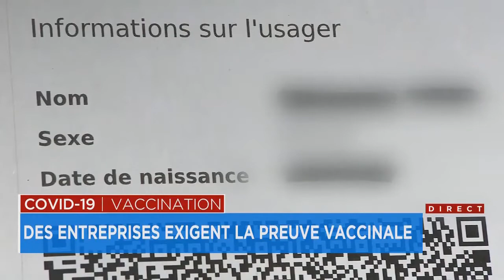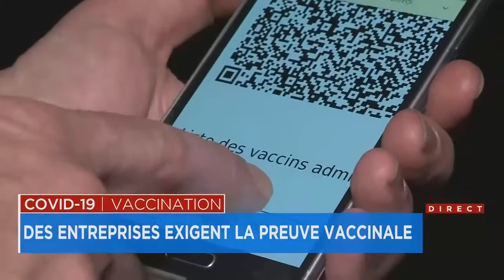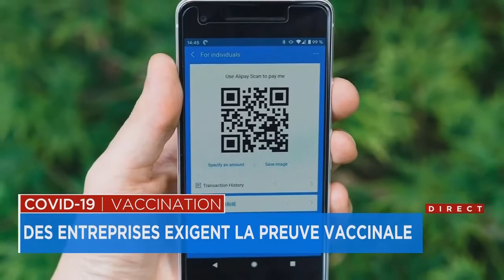Preuve vaccinale pour travailler une exigence légale?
Plusieurs entreprises exigent désormais une preuve vaccinale à leurs employés ou avant l’embauche de nouveaux candidats, mais s’agit-il d’une pratique légale?

Théoriquement, selon le droit actuel, une telle exigence n’est pas légale, mais la pandémie vient changer la donne et le manque de jurisprudence dans un tel contexte complique les choses.

«L’état classique du droit, actuellement, est à l’effet qu’un employeur ne pourrait pas demander à ses employés de se faire vacciner pour effectuer une prestation de travail. Ça, c’est l’état du droit actuellement où on n’a pas testé le nouveau contexte sanitaire dans lequel on a présentement les deux pieds dedans», explique Me Justine B. Laurier, avocate spécialisée en droit du travail, en entrevue à l’émission Mario Dumont.

Il existe déjà des exceptions qui permettent à certains employeurs d’exiger la vaccination certains employés, comme les travailleurs à l’étranger ou encore la vaccination obligatoire pour les travailleurs de la santé annoncée par le gouvernement Legault.

«C’est sûr que c’est un geste intrusif, demander à ses employés de se faire vacciner ou demander à l’embauche qu’un employé ou le candidat soient vaccinés pour venir effectuer la prestation de travail», admet Me Laurier.

Il faut que cette obligation soit justifiée et qu’il n’existe pas d’alternative.

«Est-ce qu’il existe une méthode qui est moins intrusive que le vaccin, par exemple les tests rapides? C’est tout ça qu’on doit pondérer dans le contexte sanitaire actuel», soutient l’avocate en droit du travail.